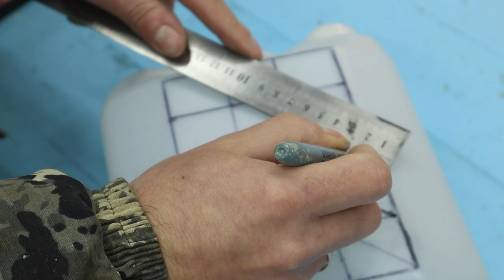Узнав этот секрет ты больше НИКОГДА не выбросишь пластиковую КАНИСТРУ! Полезная самоделка!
НЕ выбрасывайте пластиковую канистру! Из неё можено сделать полезную самоделку для гаража или мастерской!
Сделайте и себе эту нужную и простую самоделку из обычной пластиковой канистры на 5 литров потратив на это 20 минут свободного времени...крутая идея для дома своими руками